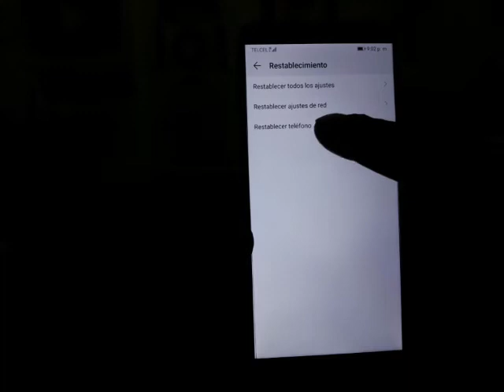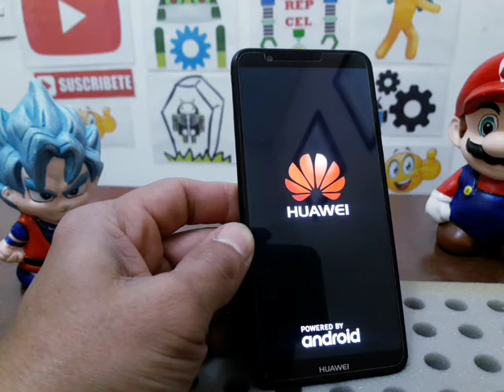como restablecer huawei p smart fig-lx3 - borra y restaura tu celular a su estado original